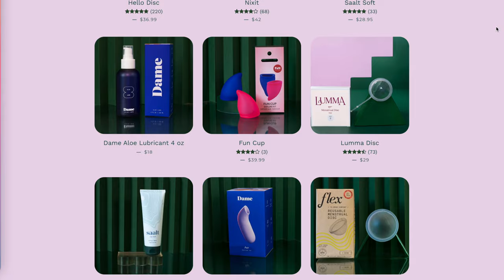5 Easy Ways to Clean Your Menstrual Cup in Public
Time to tackle a big subject - how to clean your menstrual cup in public. No, it doesn't involve ever leaving the privacy of your bathroom stall! I'm sharing 5 easy options to choose from when you're on your period and need to empty your cup in public. These tips also apply to reusable menstrual discs, but I've included some additional advice for these products as well.

My favorite method? Skip cleaning entirely! Just remove the cup, empty contents, and re-insert. You can wash at home later.

Did I run around town (and Germany) to film various bathrooms over the course of a few weeks? Yes. Yes I did. Could these shots have been better if I weren't terrified of public humiliation? Also yes. Short of perfect shots I had to use an iPhone and go for "the best camera is the one you have with you" approach to videography. Better to product helpful content than keep waiting weeks for better footage.

+++ Resources and Shopping Links
By using my links and shopping at period.shop you're supporting the free educational work I provide here on YouTube, thank you!

+Written Step-by-Step Guide - hate videos?

+Take the Period Nirvana Quiz (with cups or discs as results!)

00:00 Introduction
01:08 Why menstrual cups can be convenient on the go
01:55  1. Use "on the go" cup wipes
02:33 2. Use travel cup cleaning spray
02:55 3. Bring a travel squirt bottle
04:22 4. Pre wet paper towels
05:19 5. Just empty and re-insert
06:32 Winning the bathroom lottery - sink in stall
07:20 Extra advice for cleaning menstrual discs in public
08:09 Cleaning my disc in public story
09:15 Menstrual disc self-emptying to avoid public emptying
10:14 Do what works best for YOU